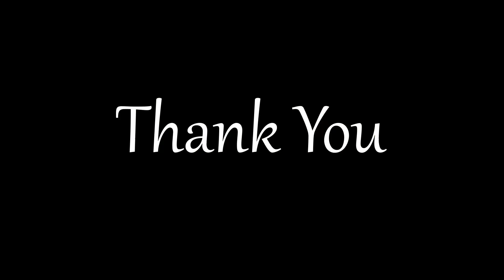Nel Blu Dipinto di Blu (Volare) - arr. by Marco Giovanni Ferrario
"Nel blu dipinto di blu" is an italian song written by Franco Migliacci and Domenico Modugno and singed by Domenico Modugno soon 1958.
This is my personal arrangement of this beautiful song!